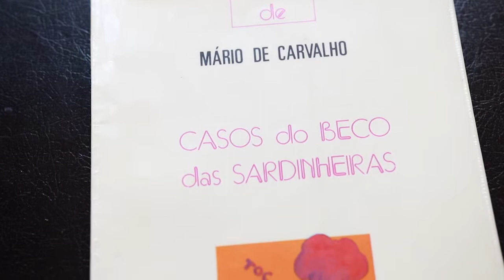Arroios Informação: Clube de Leitura | Biblioteca São Lázaro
A Biblioteca São Lázaro recebe o escritor Mário de Carvalho que se vai juntar ao Clube de Leitura, às 18 horas, para falar do seu livro "Casos do Beco das Sardinheiras". A biblioteca situa-se na Rua do Saco, n.1, em Arroios.